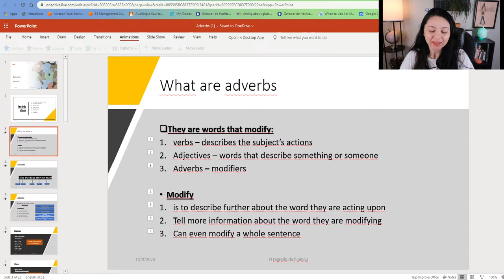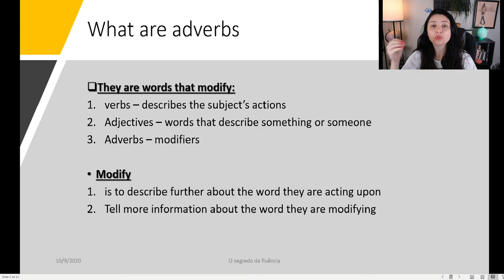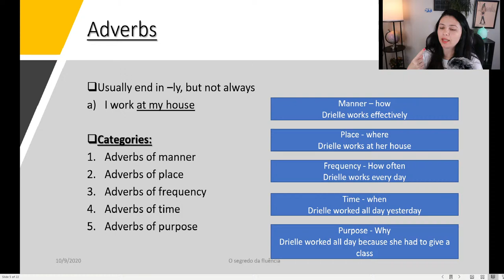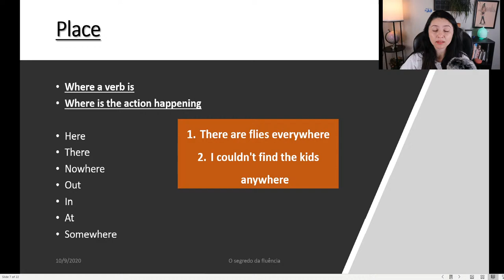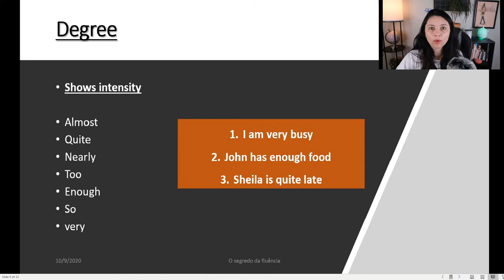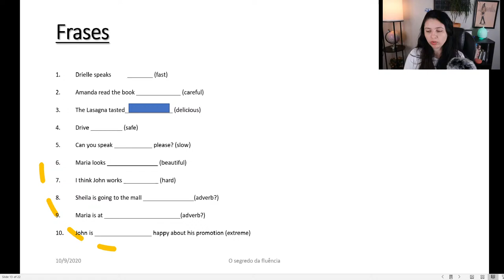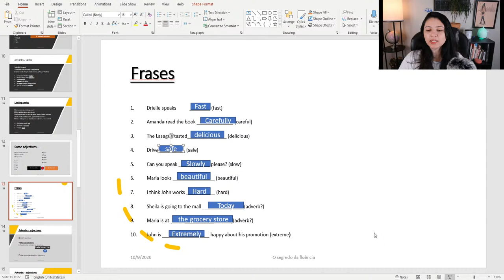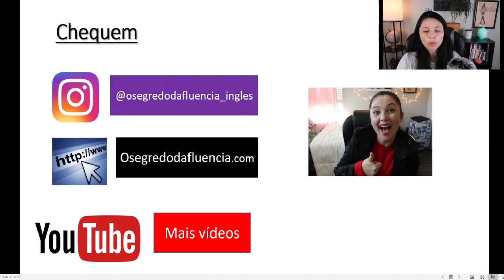Aula de inglês 12: Advérbios